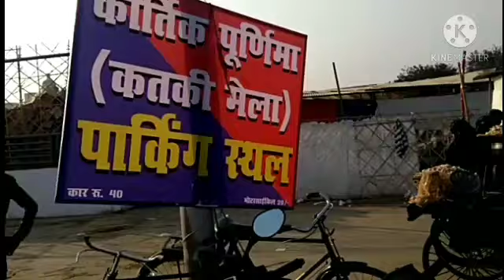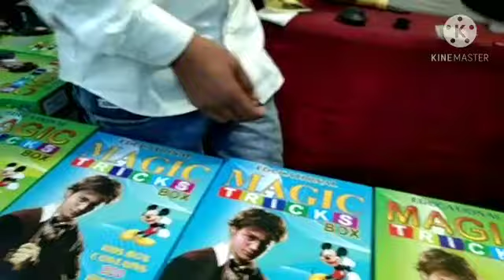Daliganj Mela Lucknow 2022 | Budakki Mela Lucknow 2022 | kartik mela lucknow 2022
🔴 About : Daliganj Mela Lucknow 2022 | Budakki Mela Lucknow 2022 | kartik mela lucknow 2022 | daliganj mela | @MNworldz
🗺️ Location:
Hanuman Setu Mandir 🛕
Nearest Metro Station 🚉 K.D Singh Stadium or Vishwavidyalaya (Lucknow University)
📢 Must Watch for Viewers
Thanks a lot for Watching my Video 😍 Please ⤵️
🔊 MUSIC USED
■ QUERIES SOLVED ■
budakki ka mela lucknow 2022
budakki ka mela lucknow 2021
budakki ka mela lucknow 2022 date
budakki ka mela lucknow
budakki mela 2022
lucknow mela 2022
lucknow mela today
lucknow mela mahotsav
katki mela lucknow 2022
katki mela lucknow
katki mela kab hai 2022
katki mela kab hai
katki mela 2022 date lucknow
katki mela ground
katki mela 2022 date
katki mela
katki ka mela
katki ka mela lucknow
kartik mela lucknow 2022
kartik mela ujjain 2022
kartik mela 2022
kartik mela 2022 lucknow
daliganj mela 2022
daliganj mela lucknow
daliganj mela lucknow 2022
daliganj mela
daliganj mela 2022 date
daliganj ka mela 2022
daliganj kartik mela 2022
kartick mela daliganj crockery lucknow
kartik mela daliganj crockery lucknow
कार्तिक मेला लखनऊ 2022